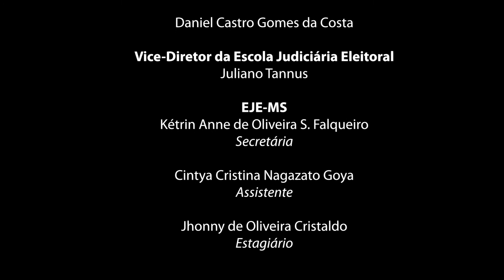TREexplica - Cidadania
Conecte-se com o TRE-MS:
ᐅ Instagram: @tre_ms
ᐅ Facebook: TRE-MS